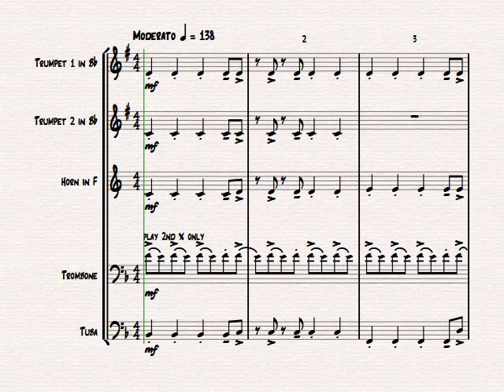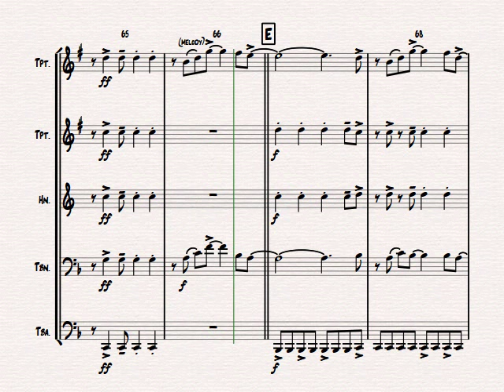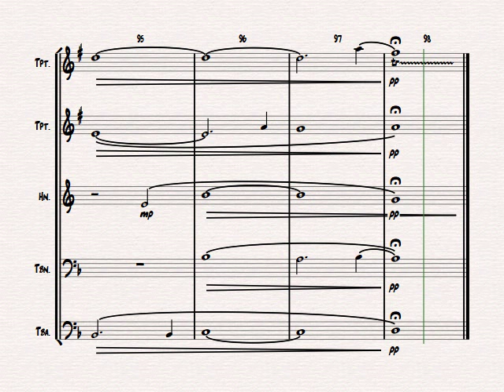Viva la Vida - Cold Play - Brass Quintet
About this arrangement:
World Hit by Cold Play - great fun for your ensemble!

Instrumentation:
Full Score
Trumpet 1 in C
Trumpet 1 in Bb
Trumpet 2 in C
Horn in Bb
Trombone in C
Trombone in Bb
Tuba